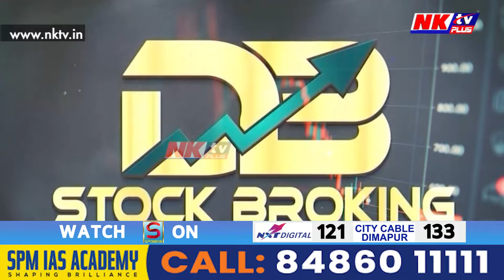DB STOCKৰ কেলেংকাৰিৰ তদন্তৰ বাবে SIT গঠন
▶️ SITৰ জালত দীপাংকৰৰ পিতৃ-মাতৃ
▶️ গ্ৰেপ্তাৰ দীপাংকৰৰ CA মুকেশ আগৰৱালা
▶️ ৪০ দিনে সন্ধান নাই প্ৰৱঞ্চক দীপাংকৰ বৰ্মণৰ